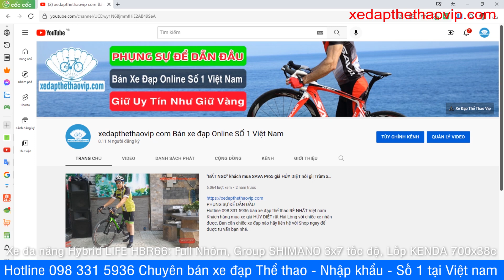Xe đạp Hybrid Life HBR88max bao CHẤT- Giá bình dân Bán nhiều NHẤT tiếp tục về Quảng Nam | 0983315936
►Xe đạp Hybrid LIFE HBR88 max là bản nâng cấp toàn diện của dòng xe thành phố mà Hãng LIFE mới tới thị trường Việt Nam. Cao hơn hẳn các người anh em tiền nhiệm trước của nó là 88s, xe đạp thể thao hybird HBR88 max trang bị groupset SHIMANO 24 tốc độ, đầy đủ baga, chắn bùn, khung nhôm siêu nhẹ, thiết kế trang nhã lịch sự, là lựa chọn lý tưởng cho một chiếc xe đạp thể thao tầm trung khi di chuyển trong thành phố.

►Thông số kỹ thuật xe đạp Hybrid Life HBR88 max :
- Khung xe : Hợp kim nhôm
- Ghi đông/Potang: Hợp kim nhôm
- Baga Hợp kim nhôm
- Cọc yên: Hợp kim nhôm
- Yên xe:  Life
-  Phanh: đĩa cơ
- Tay đề số:  Shimano 3x8 tốc độ
- Tăng tốc trước: Shimano Tourney
- Tăng tốc sau: Shimano Tourney
- Đùi đĩa: Prowheel - Nhôm
- Vành nhôm 2 lớp
- Lốp KENDA 700x38c